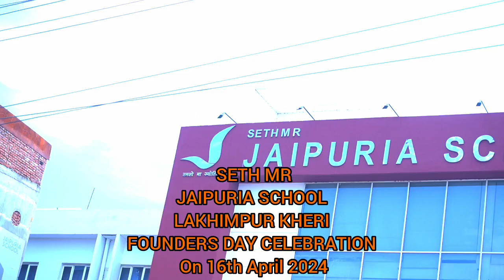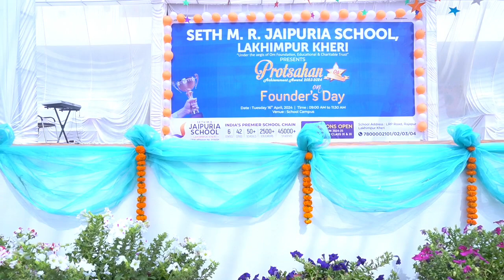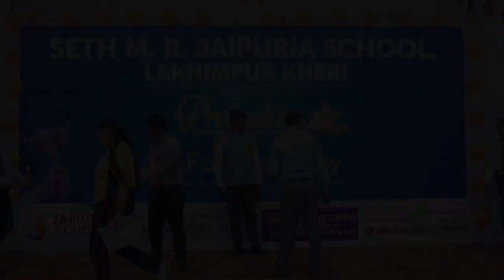SMRJSL Founders' Day commemorated Six Years of Educational Excellence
Jaipuria School Founders' Day commemorated six years of educational excellence, recognizing 350 students for their remarkable achievements. The event showcased cultural performances and informative sessions, culminating in awards presentations across various categories. The principal expressed gratitude, underscoring the school's dedication to fostering each student's unique talents. With heartfelt speeches from school management committee members, parents, and students, the day highlighted Jaipuria School's collaborative spirit towards shaping a brighter future. Esteemed guests and corporate representatives added to the event's significance.